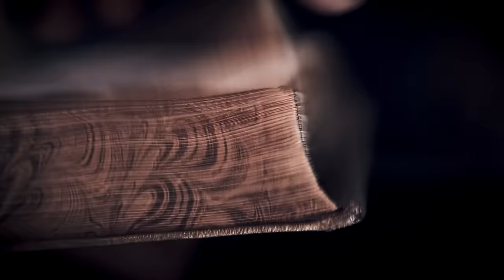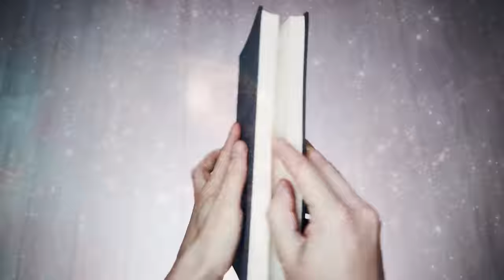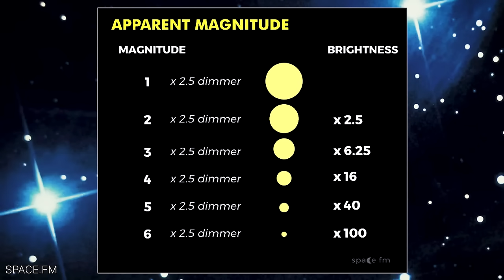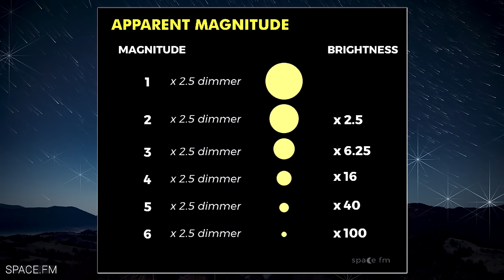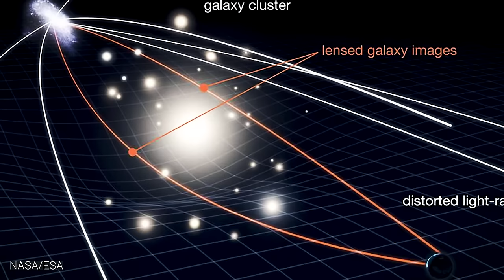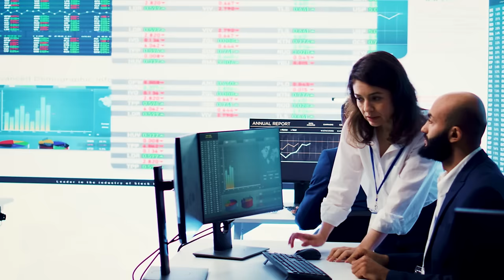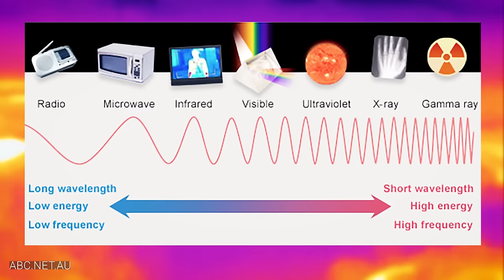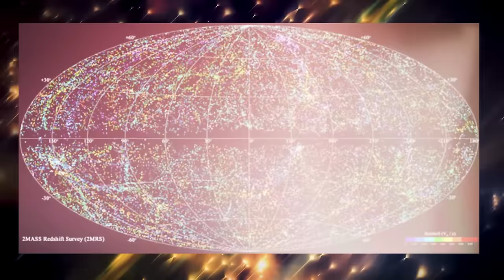What's The Most Distant Thing You Can See?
0:00 - Intro
3:47 - The Greeks Were Just Eyeballing It
14:20 - With Our Naked Eye
20:32 - One Star To Rule Them All
24:46 - The Most Distant Confirmed Object
26:37 - The Edge Of What We Can See
28:48 - And What's Beyond That?

What’s the most distant thing we can see with the naked eye? What about with a telescope? What about at other wavelengths? Is there anything more to see? I discuss these questions and more in today’s Ask a Spaceman!